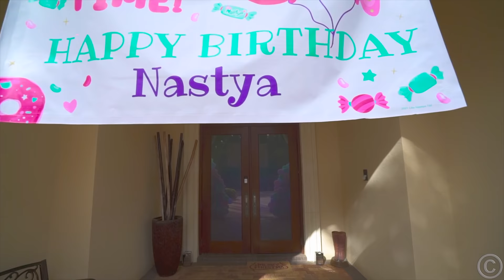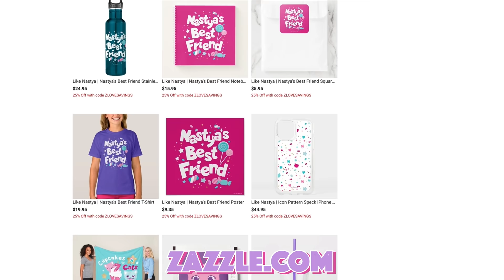Nastya célèbre sa 7ème fête d'anniversaire avec ses amis et sa famille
Vous pouvez trouver tous les produits de beauté et jouets de Nastya

Nastya célèbre sa 7ème fête d'anniversaire avec ses amis et sa famille bien-aimée avec beaucoup de style. Elle a fêté son anniversaire avec ses jouets de beauté. Nastya a reçu de nombreux cadeaux.